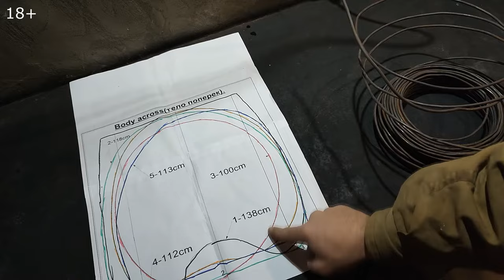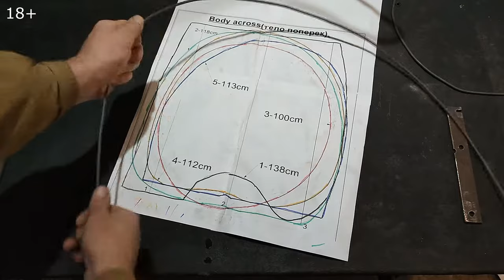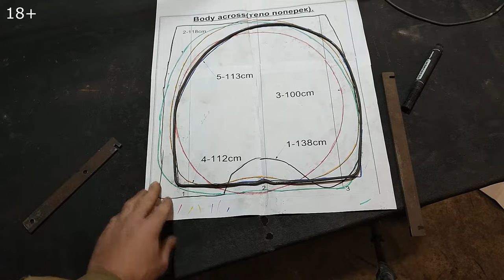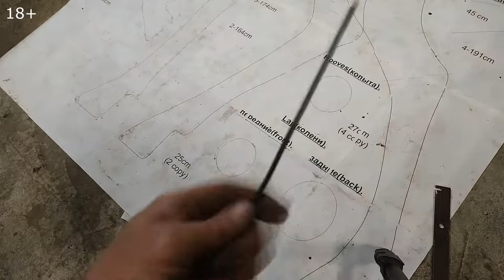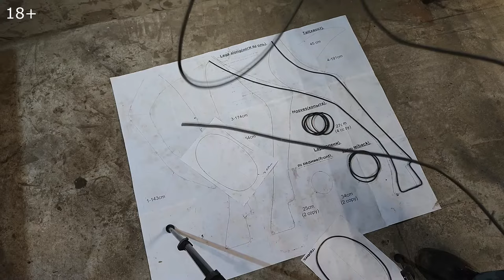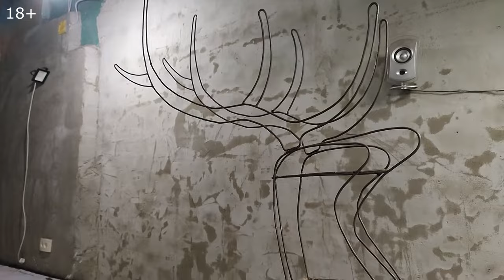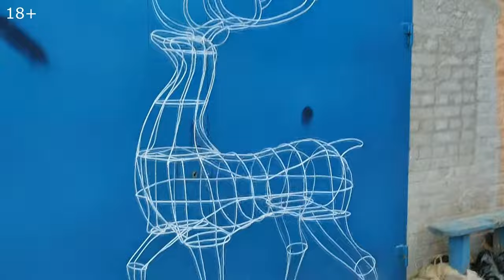How to make a wire deer figure at home?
In this video, we'll show you how to make a wire deer figure at home! This easy project is perfect for the holidays or any other occasion, and it's sure to be a hit with your friends and family.
If you're a fan of deer figures, then this is the project for you! We'll show you how to make the deer figure using wire, and then you can hang it up on your wall or use it as a decoration. This is a fun project that is easy to follow and will leave you with a beautiful deer figure to show off!